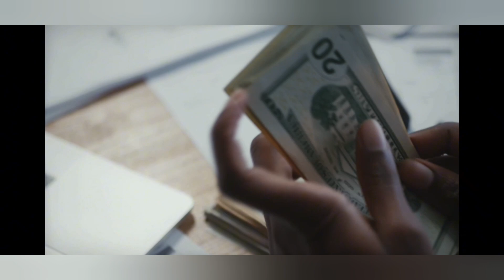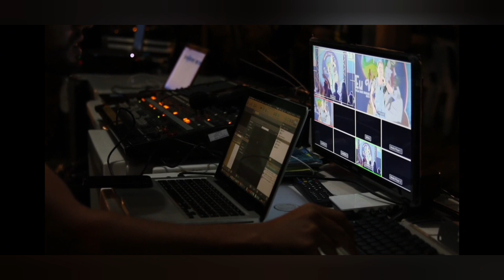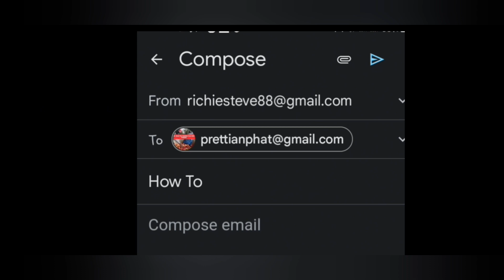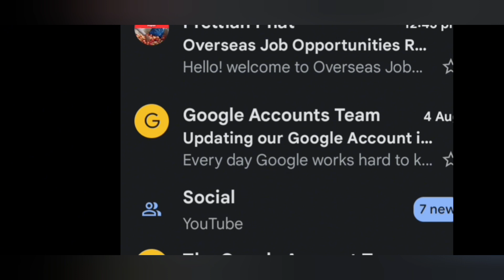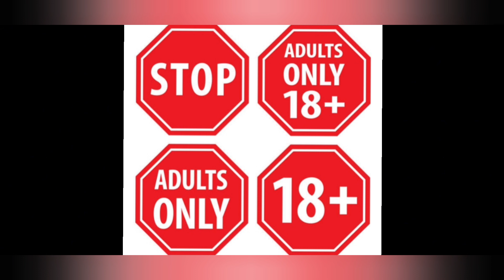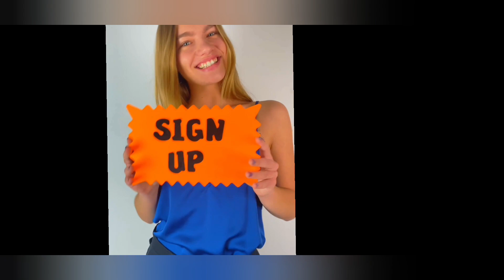House Sitting/ Security Work From Home/ Jobs With Paid Training For Jamaicans